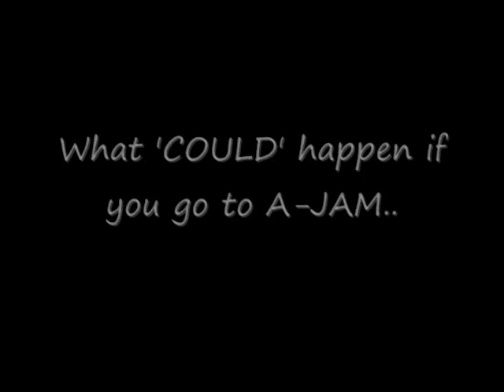AJAM 'o9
CSA Appreciation Jam April 'o9.
It was pandemonium! Don't be like him and miss out on the fun.
Come out to AJAM '1o, cause no one wants to end up like him...